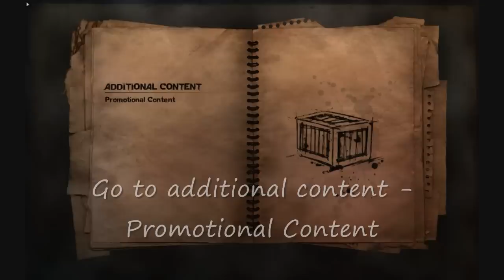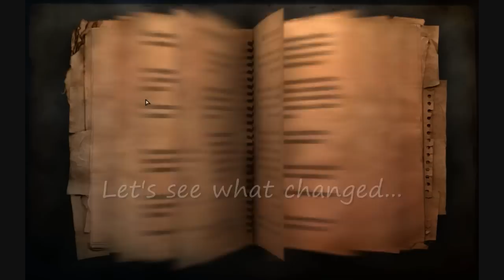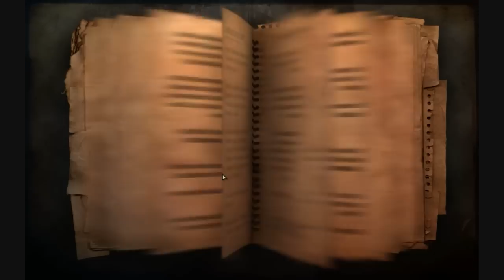far cry 2: unlocking exclusive content/missions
How to unlock the exclusive missions.

Passwords (capital sensitive):
phe83spa
2Tuw5esw
6aPHuswe
96CesuHu
zUmU6Rup
2Eprunef
Cr34ufrE
JeM85SpaW
sa7eSUPR  (worked for me)
SpujeN7x
tar3QuzU
THaCupR4
tr99pUK7
zUmU6Rup